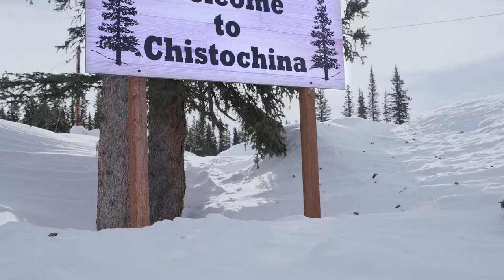Dogsled Digital Stories | The History of Dog Mushing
in collaboration with Frostline Studios.

Evelyn Beeter explains the history and cultural values of dog mushing.
Produced by: Michael Hatch and Melvin Captain